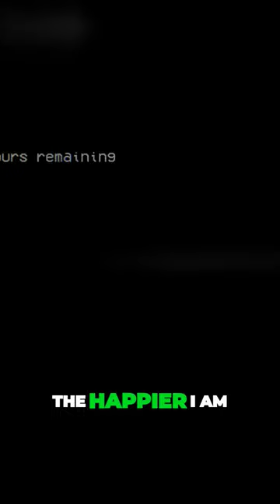Escaping the White Room: The Power of Dreaming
Escaping the White Room: The Power of Dreaming mrbeast trendingshorts shortsEscaping the White Room: The Power of Dreaming mrbeast trendingshorts shortsEscaping the White Room: The Power of Dreaming mrbeast trendingshorts shortsEscaping the White Room: The Power of Dreaming mrbeast trendingshorts shortsEscaping the White Room: The Power of Dreaming mrbeast trendingshorts shortsEscaping the White Room: The Power of Dreaming mrbeast trendingshorts shortsEscaping the White Room: The Power of Dreaming